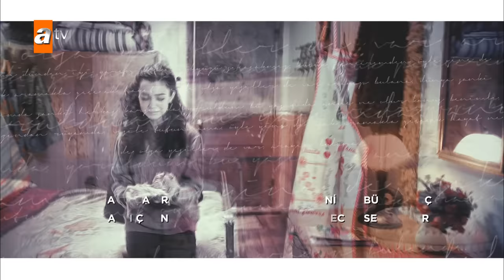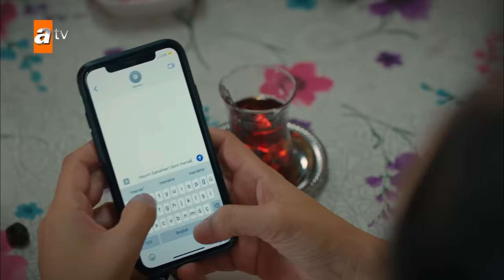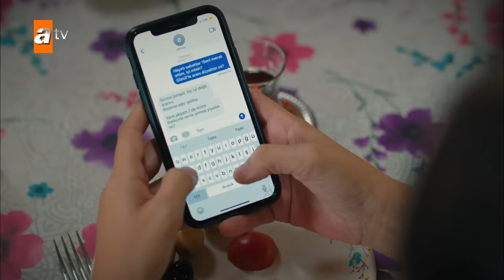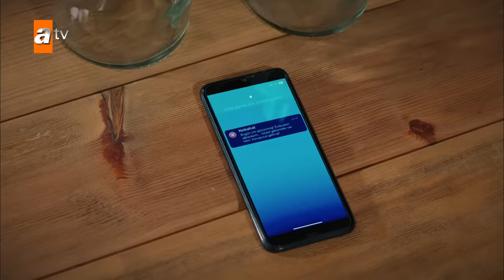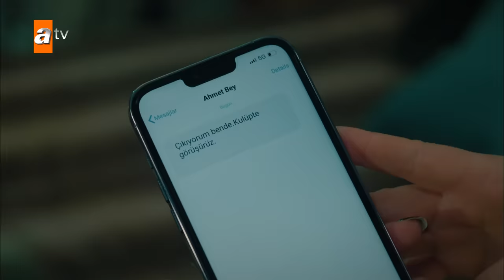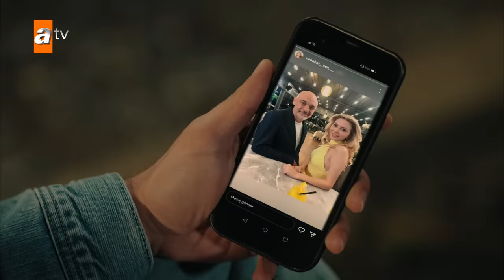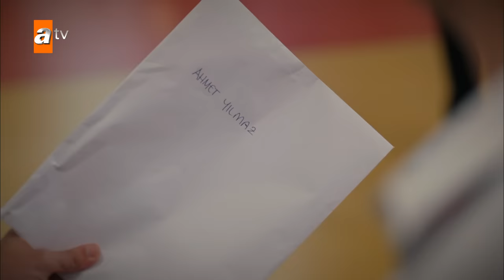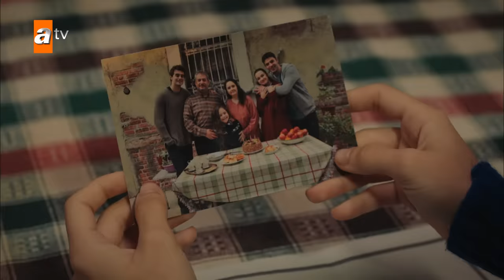Kardeşlerim 61. Bölüm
Kardeşlerim 61.Bölüm Özeti:
“Kardeşlik öyle bir denizdir ki, dibi asla bulunmaz…”
Eren kardeşler, Sevgi teyzeye yeniden evlerini açarken; Afra da annesini mutlu etmek için bir plan yapmaya karar verir. Nebahat’in Suzan’a karşı aldığı yeni karar, Suzan ve Akif için yeni bir başlangıca sebep olur. Ömer kafasını karıştıran sorunun cevabını ararken, Asiye’yi zor bir seçimle yüz yüze getirir.

Oyuncular:
Celil Nalçakan (Akif),
Aslı Mavitan (Ayla),
Sevgi Yılmaz( Yıldız Kültür),
Onur Seyit Yaran (Doruk),
Recep Usta (Berk),
Lizge Cömert (Süsen),
Berk Ali Çatal (Tolga),
Evrim Doğan (Gönül),
Kaan Çakır (Ahmet Yılmaz),
Nazlı Çetin (Leyla Barçın).